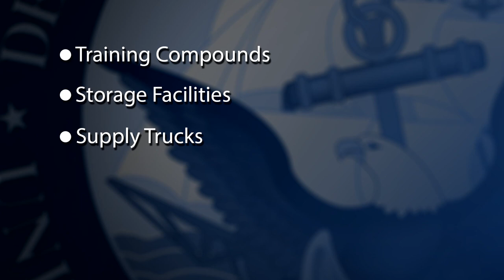USS Arleigh Burke, USS Philippine Sea Support Strikes Against ISIL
U.S. military forces and partner nations took military action against terrorists from the Islamic State of Iraq and the Levant, or ISIL.